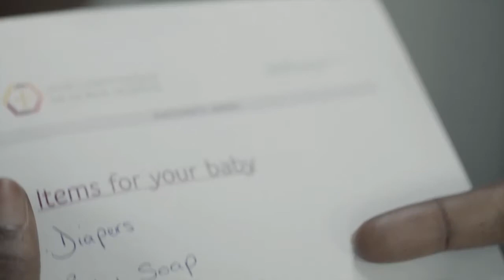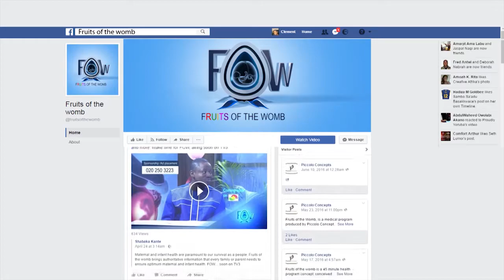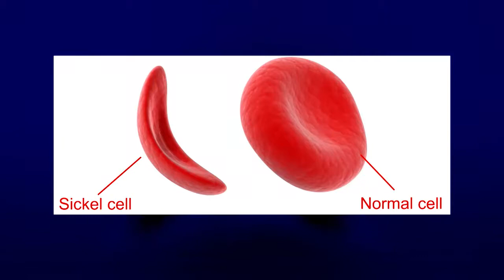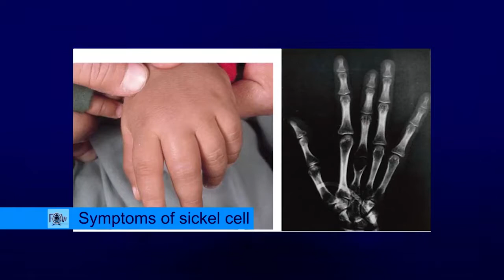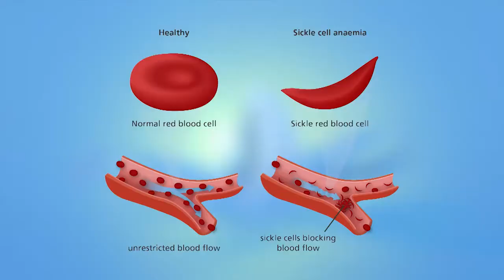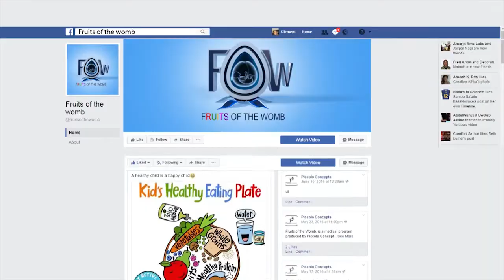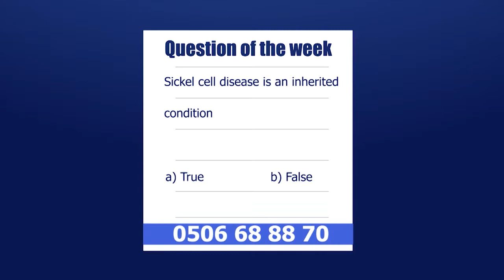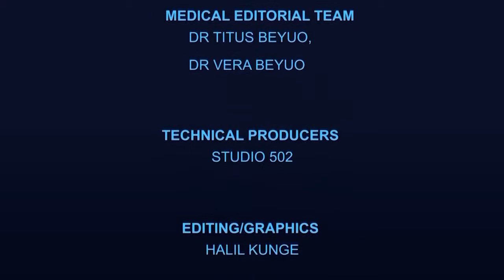Frutis of the womb Show: Episode 13